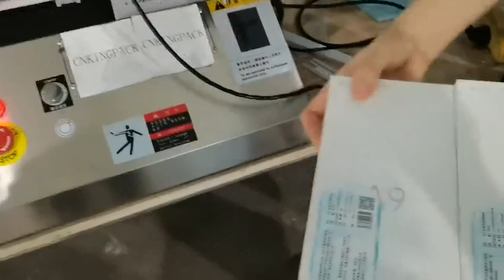Automatic Plane Labeling Machine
Automatic Plane Labeling Machine applies to the various items attached to the upper surface of labels or adhesive film, such as books, folders, boxes, cartons, etc.,
suitable for replacing scale mechanism cover uneven surface labeling, the product is widely used in large flat labeling,
size range large flat object class labeling.